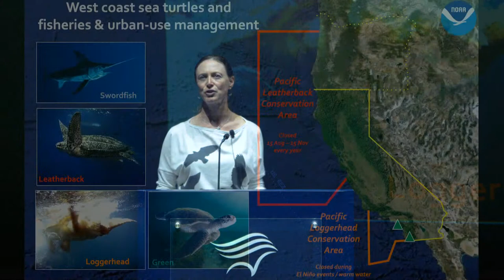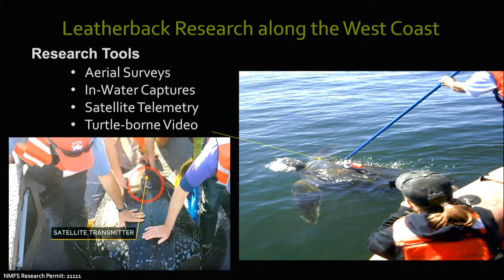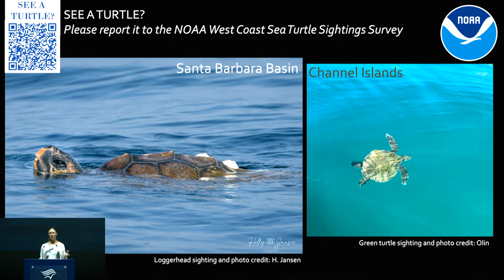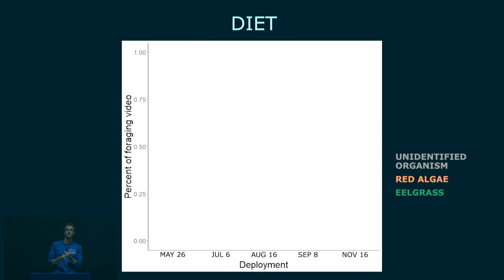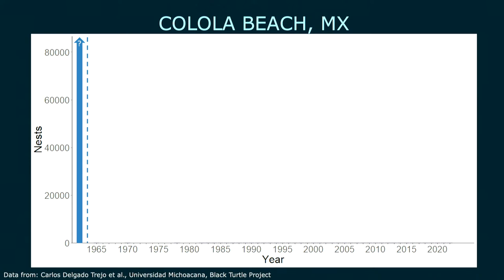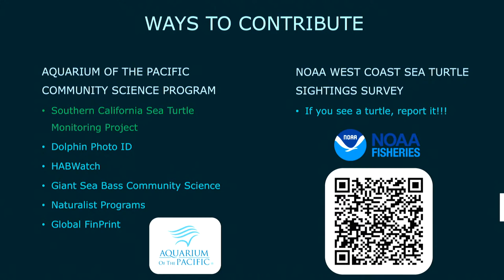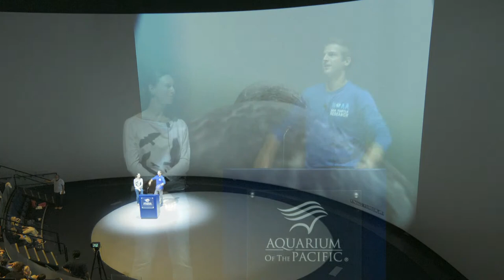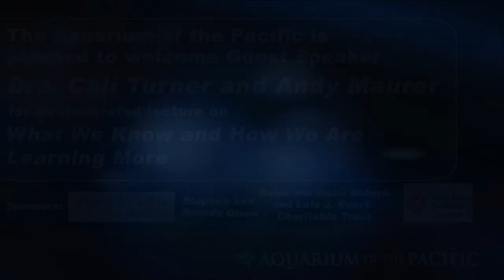Drs. Cali Turner & Andy Maurer |Sea Turtles of California: What We Know and How We Are Learning More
Join sea turtle researchers with NOAA‘s Southwest Fisheries Science Center to learn recent highlights about sea turtles found in California waters (and Oregon and Washington too). Research takes place from boats, on the shore, in the lab, in the air, and now under the water. Using a variety of techniques in different settings – scientists have discovered a lot about these marine reptiles. Find out where these animals go, what they eat, how old they are, and new findings about their social behavior.

Green turtles in the eastern North Pacific Ocean are one of the greatest recovery stories of an endangered species and are now regularly sighted in coastal waters in Southern California. In addition to this population, their talk will also feature loggerheads, olive ridleys and the giant leatherbacks.

Dr. Cali Turner Tomaszewicz
Research Biologist, Marine Turtle Ecology & Assessment Program
Marine Mammal and Sea Turtle Division
NOAA – Southwest Fisheries Science Center

Cali Turner Tomaszewicz is a Research Biologist at NOAA’s Southwest Fisheries Science Center, as part of the Marine Turtle Ecology & Assessment Program (MTEAP). Her research focuses on marine turtle life history, demographics, and ecology. She has studied North Pacific loggerhead and olive ridley sea turtles, eastern Pacific green sea turtles and hawksbill sea turtles, and flatback sea turtles in Australia. Marine mammals she has studied include Northern Fur Seals in the Bering Sea and baleen whales in the California Current. Cali began collaborating with MTEAP in 2008 as part of her Master’s research while at University of California San Diego (UCSD) Scripps Institution of Oceanography (SIO) majoring in Marine Biodiversity and Conservation. Prior to this, Cali earned a B.A. in Environment, Ecology and Politics from Claremont McKenna College, and experienced several jobs before going to SIO for graduate school - including business consulting, outdoor educator and director at a non-profit aquarium, and as a veterinary technician. In 2016, Cali earned a Ph.D. from UCSD’s Biology Division in Ecology, Evolution & Behavior. Cali investigates the movements and population ecology of sea turtles and marine mammals using field-based capture work, with lab-based work using chemistry to track habitat use patterns, and also estimates age and growth of animals using growth layers found in hard tissues (ex bones or teeth). Cali has also recently become an FAA certified Remote Pilot - as research projects using drones for aerial surveys are being more widely used for marine mammal and sea turtle research.

Dr. Andrew Maurer
Postdoctoral Research Associate, Marine Turtle Ecology & Assessment Program

Andrew Maurer is a National Research Council Postdoctoral Associate, also within the MTEAP research team at NOAA’s Southwest Fisheries Science Center. His research combines field methods and statistical approaches to address questions of sea turtle movement, habitat use, and population ecology, with a current focus on green sea turtle foraging populations. Areas of expertise range from biotelemetry to demographic modeling, stable isotope applications, embryonic thermal ecology, and global change. Prior to joining the NOAA team, Andrew completed his PhD at North Carolina State University. He received his degree in 2021 after completing a doctoral research program focused on hawksbill sea turtle nesting and migratory ecology in the Caribbean, a region in which he continues to maintain close collaborations.

Courtyard by Marriott Long Beach Downtown
Stephen and Brenda Olson
Ralph and Hazel Osborn and Lois J. Roork Charitable Trust
Long Beach Container Terminal